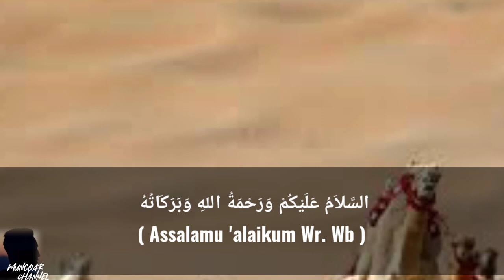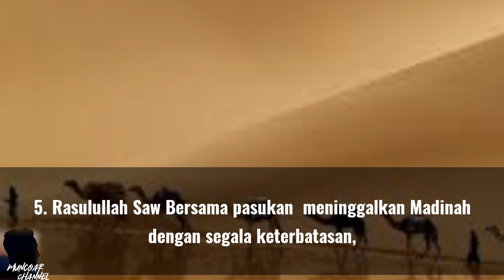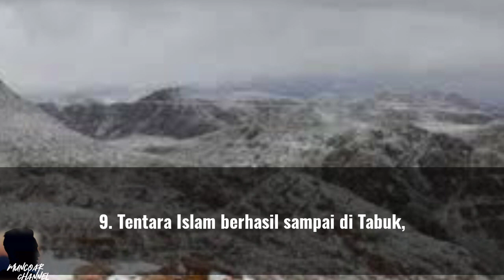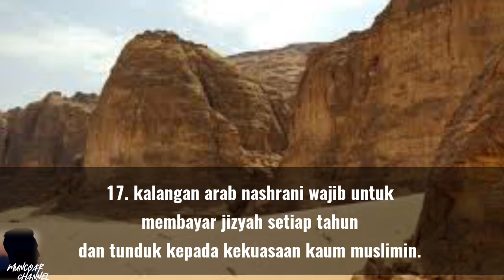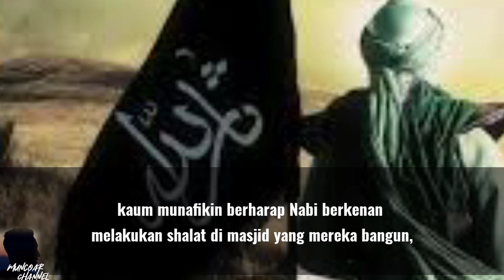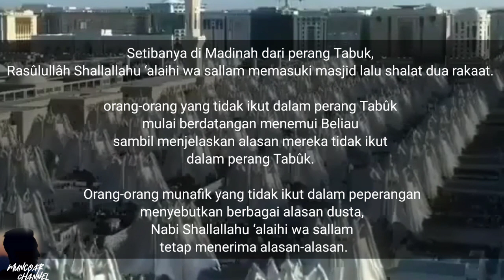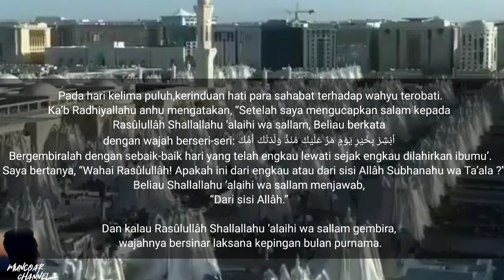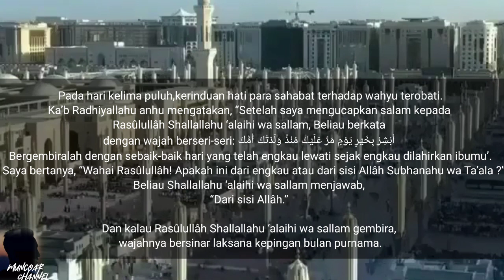Hikayat Elok - RANGKUMAN KISAH NABI DI TABUK Untuk Jamaah Haji dan umrah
jamaah haji dan umrah kiranya perlu tahu bab perjuangan nabi dalam peperangan Tabuk. selain pengetahuan tentang haji dan umroh, rangkuman kisah kisah nabi masa perjuangan perlu juga untuk jamaah haji dan umroh tahu. silahkan simak peperangan Tabukyang sangat dahsyat.

catatan :
kisah perang Tabuk sangat menarik untuk di simak, banyak sekali hikmah pembelajaran untuk kaum muslimin khususnya untuk jamaah haji dan umroh Indonesia